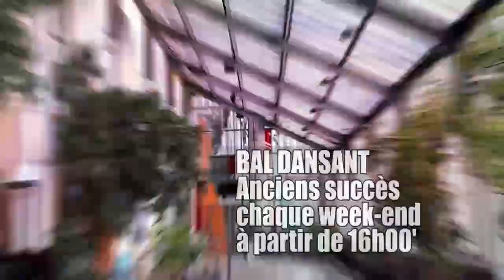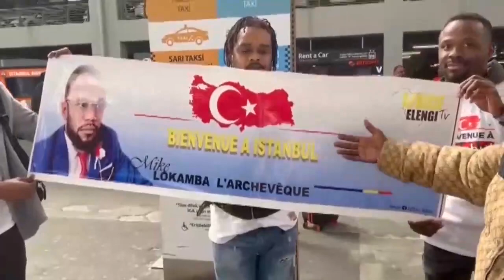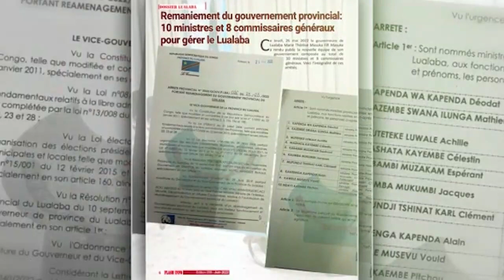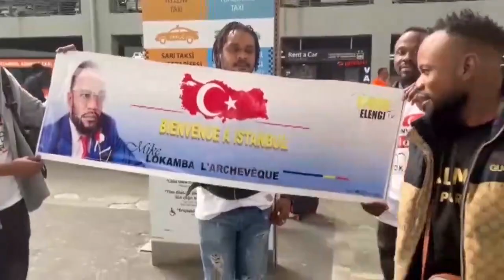FALLY IPUPA VS FERRÉ GOLA AFFAIRE YA TROPHÉE AFRIMAA CERTIFIÉ EYE GRAVE RÉACTION YABA WARRIOS GOLOIS